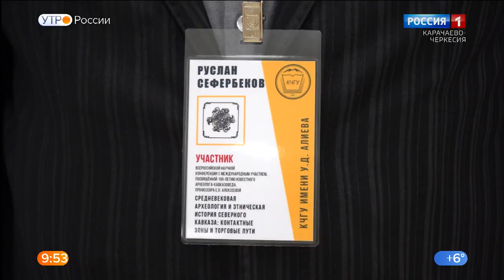Вести Карачаево-Черкесия 12.01.2022